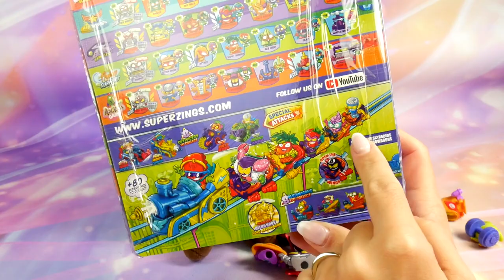BAJKA GANG FAJNIAKÓW 🌰 DĄB DYZIO KOLEKCJONUJE SUPER ZINGSY ⚡ bajki dla dzieci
Zapraszam na nowe przygody Gangu Fajniaków. Bajka Gang Fajniaków: Dąb Dyzio i kolekcja figurek SuperZings. Bajki z Fajniakami to mądre bajki dla wszystkich dzieci.

Gang Fajniaków to:
Chmurka Celinka,
Słońce Sonia,
Kropla Ksenia,
Drzewo Dobromir,
Foka Frania,
Jarzębina Julka,
Piesek Piotruś,
Dąb Dyzio,
Ważka Wiola,
Smog Stefek.

Cieszę się, że tu jesteś! Masz ochotę na wesołą zabawę?
Świetnie!

Na kanale • Poziomka • czeka na Ciebie mnóstwo atrakcji. Zobaczysz:
❤️ kreatywne zestawy,

Przenieść się w kolorowy świat zabawek.